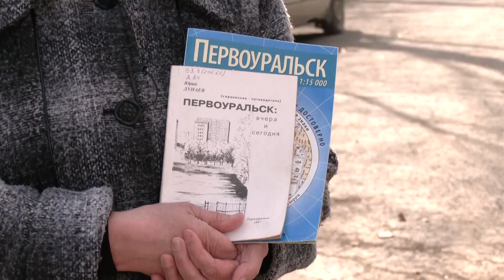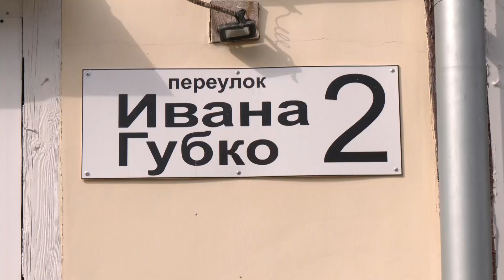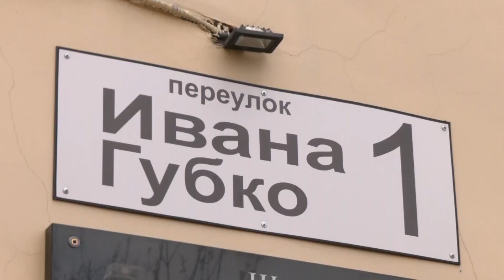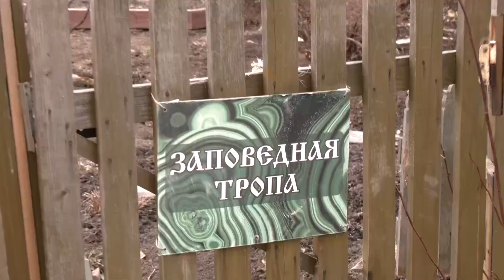Апельсин. Улицы Первоуральска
Не устаём восхищаться нашим любимым Первоуральском! В нашем городе несколько сотен улиц, переулков, проездов, проспектов и бульваров. Все они уникальны и все имеют свою тайную историю! В следующем сюжете мы познакомимся с вами с одной из интереснейших улиц нашего города!